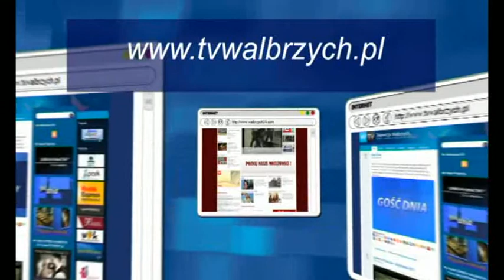Temat Tygodnia - Trudna Współpraca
Temat Tygodnia - Trudna Współpraca, Telewizja Wałbrzych